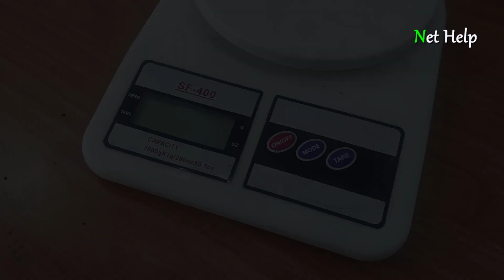free gas - Companies don't want you to know this way. Learn it yourself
important to read

In this video, we will explain to you how to get methane gas from garbage
We need
First of all, follow our channel on Telegram

The following materials were used
1- Vegetables one kilogram
2 _ Fruit one kilogram
3_ Animal dung one kilogram
4 _ Rock salt, one kilogram
5 _ Ammonium + potassium 400 g + 400 g
6 - 6 liters of water

00:00   Introduction
00:29   Warning to viewers
00:39   potassium
00:46   urea
00:56   salt
01:00   animal dung
01:17   vegetables
03:47   Water filter